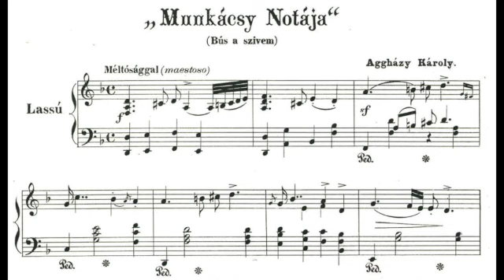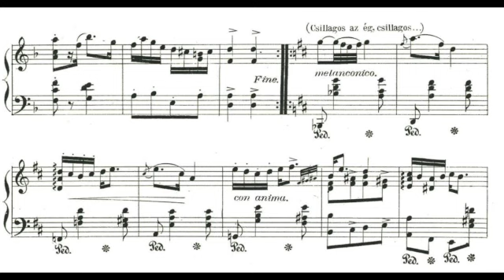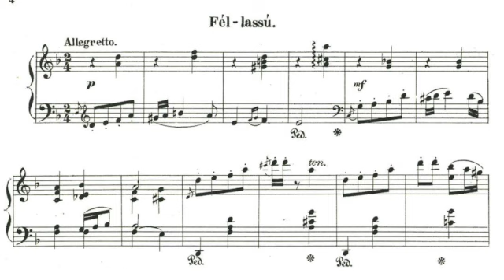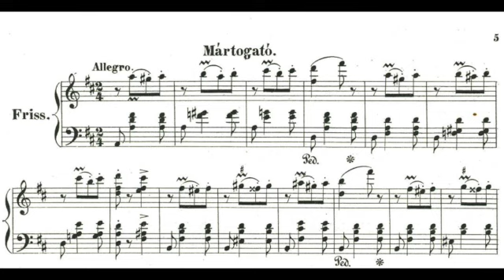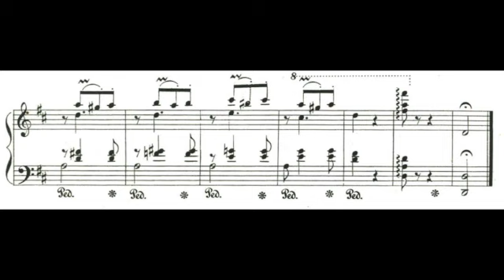Károly Aggházy ：Munkácsy nótája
アグハージ　ムンカーチの歌